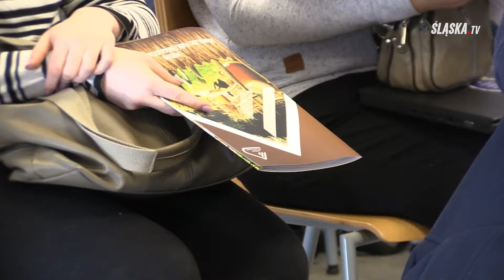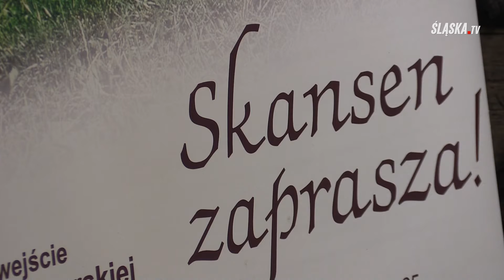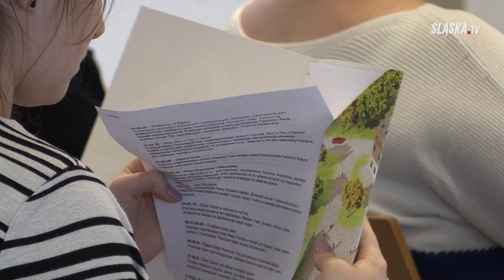W SKANSENIE CZAS NA PODSUMOWANIA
Dzisiaj w Muzeum „Górnośląski Park Etnograficzny w Chorzowie” odbyła się konferencja prasową podczas której podsumowano  miniony 2019 rok oraz zaprezentowano plan imprez plenerowych w sezonie 2020.